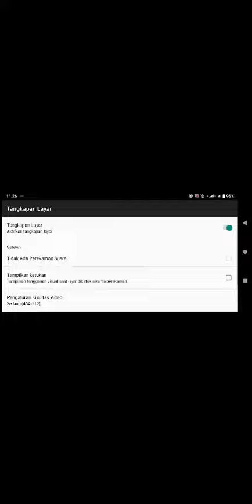Main Game Super Bino Go part. 2 end - A.P.R.A. x M.A. Friends Forever